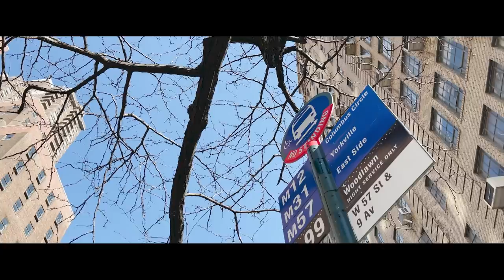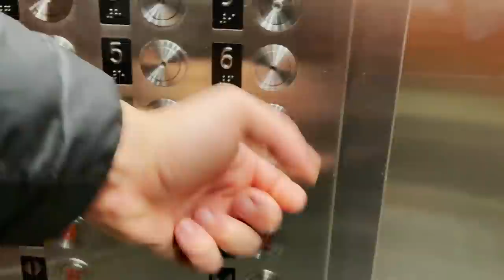OVERNIGHT EMERGENCY - Hospital Vlog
Day in the life of a Doctor - ON CALL -- Bringing you all along on a yet ANOTHER REAL day in the life of a doctor, while I was on call.  I got called in in the middle of the night and you can definitely see how exhausted I was in this video.  I hope this 'exposes' some of the REAL sides of medicine, since you can't get more real than this...Hope you enjoy!